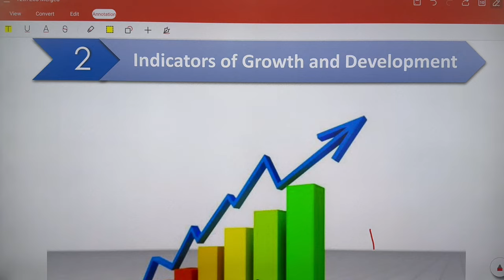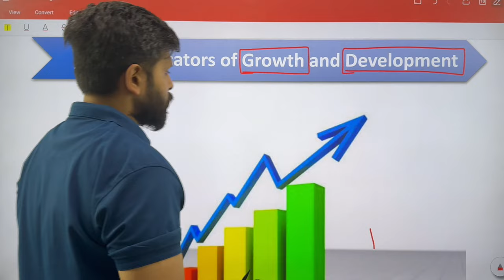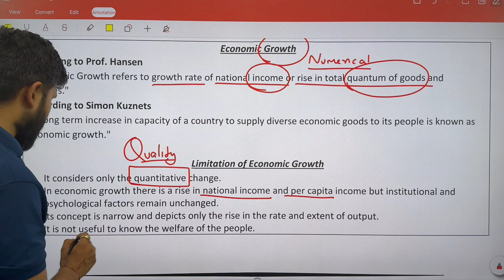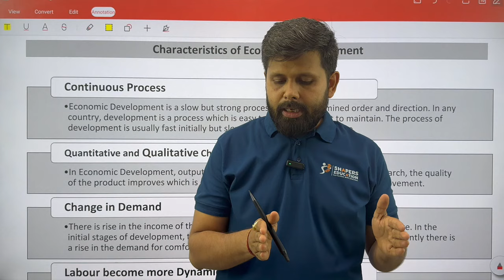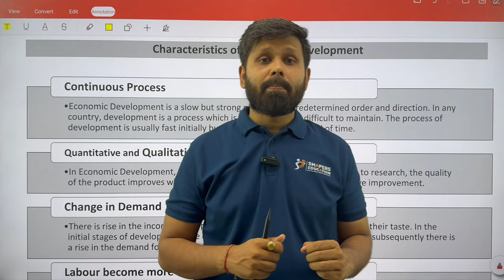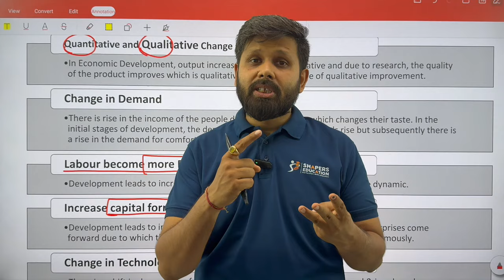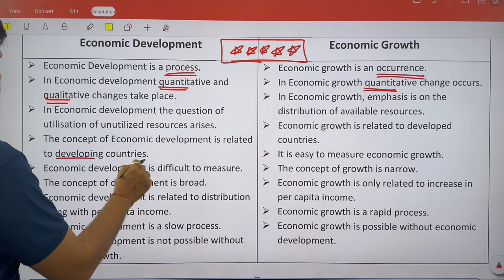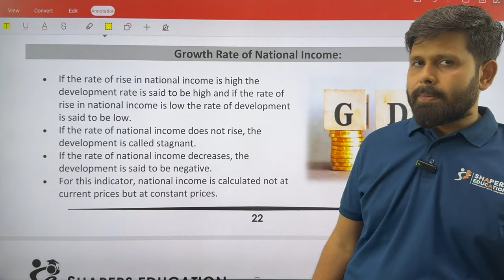Ch. 2 - Indicators of Growth and Development I Economics I CA Mohit Taparia I SHAPERS EDUCATION